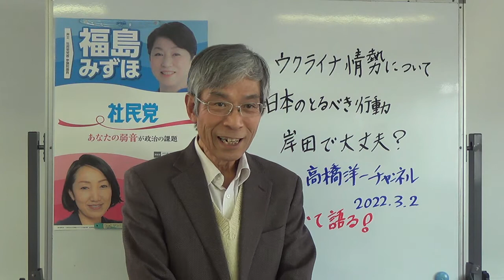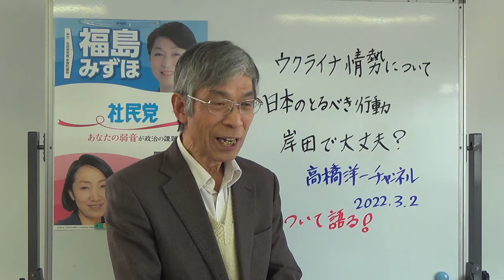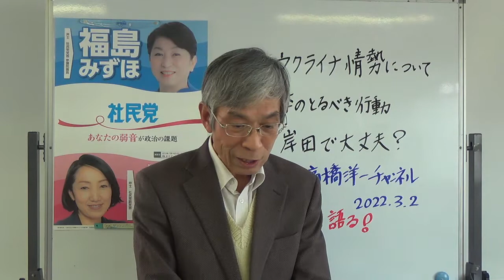ウクライナ情勢 日本のとるべき行動 岸田でだいじょうぶ？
今回は、「＃412　ウクライナ情勢  日本のとるべき行動　岸田でだいじょうぶ？　高橋洋一チャンネル　2022.3.2」についてひと言お話します。

06－6881－0781
日曜日・祝日　休